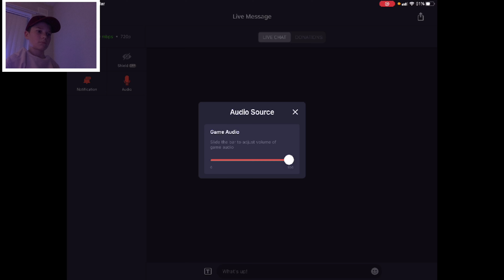Boom Slayer Stream Highlights (Geometry Dash)